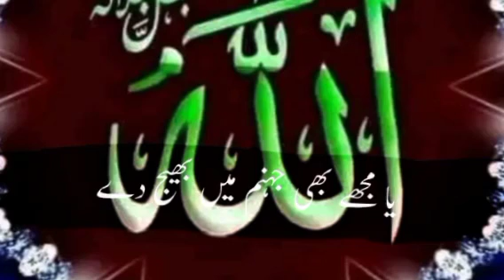Nabi Pak Sallallahu Salam